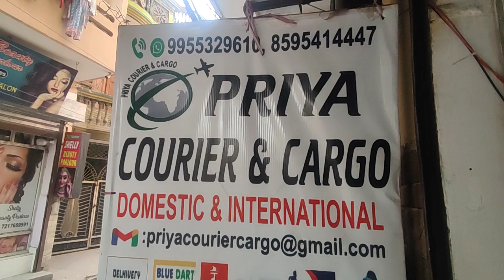PRIYA COURIER & CARGO | गुरुग्राम | OFFICE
kajal Mithun Vlog new kajal Mithun Vlog today
 daily vlog
 daily vlogs
 love story

 cute couple days cute couple vlog Video

daischription
daily vlog
daily vlogs
lovai story
raial lovai story

lovai story part
vijay riy naiw vlog
vijay riy lovai story
chutai chouplai hours

chutai chouplai days chutai chouplai vlog vidaio
chutai chouplai vlog vidaio
chutai chouplai kai vlog vidaio
chutai chouplai kai vidaio

vijay riy kai vlog
vijay riy kai vidaio
vijay riy kai liyai gift

kajal mithun kai vidaio
kajal mithun vlog vidaio

lovai marriagai vlog
lovai marriagai vlog vidaio
lovai marriagai chouplai kai vidaio kajal mithun vlog vidaio

sunil gudiy vidaio
kajal mithun vlog
h
love life viog

cute couple Vlogs vijay riya Vlogs
Today's Vlog
tik tok videos
adnan roast
new roast
video of adnan
roast adnan
tik tok videos
romantic video
couple romance
bhojpuri video

Vlog videos
vlog
Vlogs
Rohan Priya

Riya ji extracted cow's milk for the first time and made the mud house even more beautiful.

cute couple

sachin manisha vlog video sachin manisha vlog video.

kajal mithun video new kajal mithun video today
vijay riya
vijay riya Vlog video vijay riya Vlogs
vijay riya ka video vijay riya video Vlog video
vijay riya
video of vijay riya

delhi Vlog

Bihar's Vlog
bihari couple vlog
new home
dream house
palace of dreams
the palace of dreams will run
saurabh joshi

sunil guriya

Vlog video of aashish nandani
Kajal Mithun Vlog video
mistu and misti Vlog rahul. Mampi
love story
real life Vlogs real love story Vlog
couple Vlog
love marriage kaise kare love marriage ke video
her mother

Poor Couple Vlog Poor Couple Vlog

how to make rekavach

love Marriage Couple kajal Mithun Vlog

India's Vlog

Bihari Vlogs

Kajal Mithun

Vlog videos
vlogs
vijay riya

cute couple Vlog cute couple Vlog video
vijay riya

YouTube ke paiso se bana dream ka ghar my first payment from YouTube

YouTube payment live YouTube payment

village life
couple Vlog

bimla bikash
Vijay Riya's Vlog
indian couple Vlog
village life
gaon ka vlog city vlog
love Marriage life
Desi Vlog

couple life Vlog today new Vlog video

After 4 years of love marriage, Kajal met her mother.

jyoti shri new vlogs jyoti shri mahto new vlogs

manoj dey new vligs
new vlog video manoj dey manoj dey new vlogs

jyoti manoj
Manoj Jyoti

2nd baby

mehandi rasham
mehendi ceremonies marriage vlogs

travel vlg
bag to go
traveling vlogs
train vlogs

couples video
couple life vlog kajal mithun vlog

manish kashyap
bihar news

home tours my home tour

couple life vlogs today rangila family vlogs
travel vlogs

kajal mithun vlog today kajal mithun vlog today manoj dey jyoti shri mahto

monjot manoj dey jyoti vlogs
jyoti shree